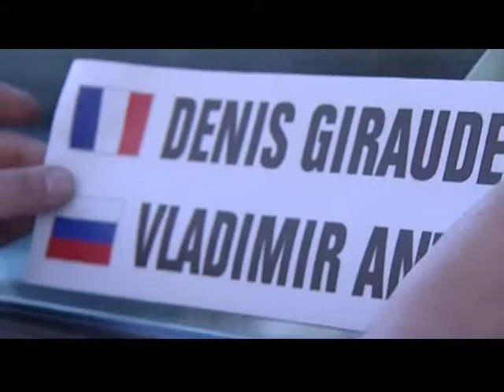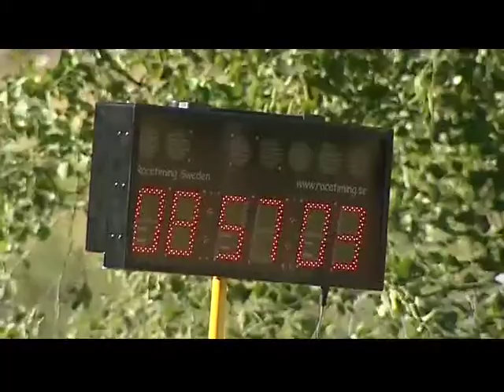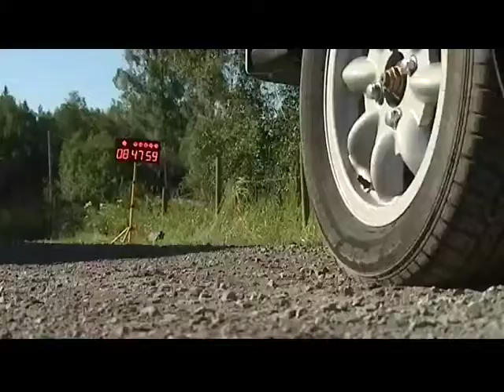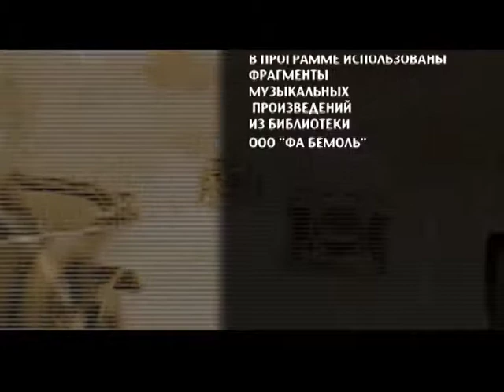Задняя передача - Midnight Sun Rally